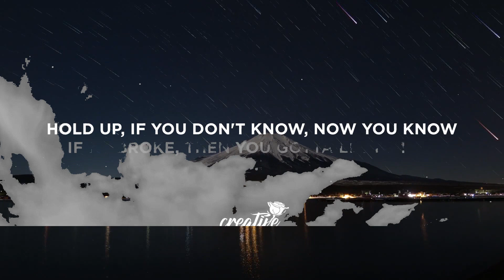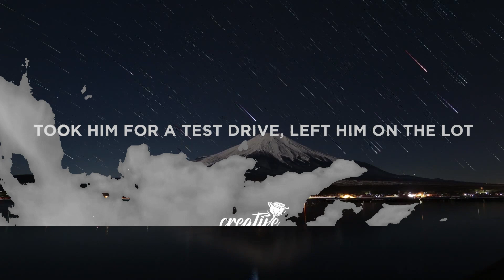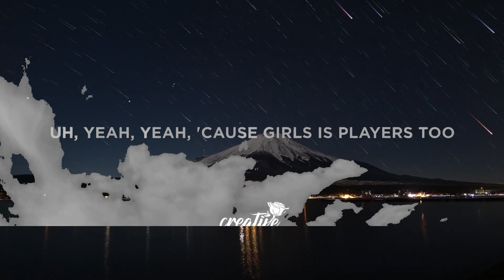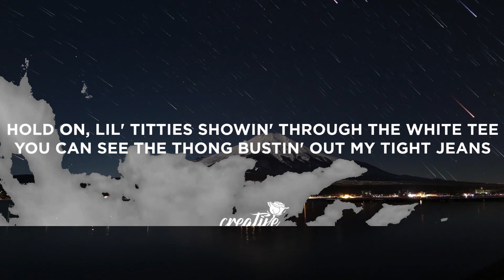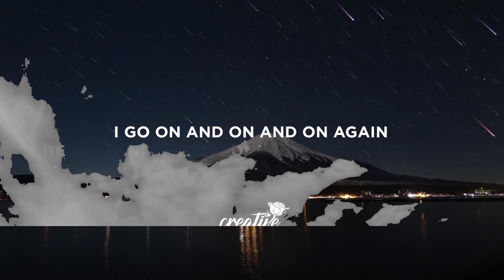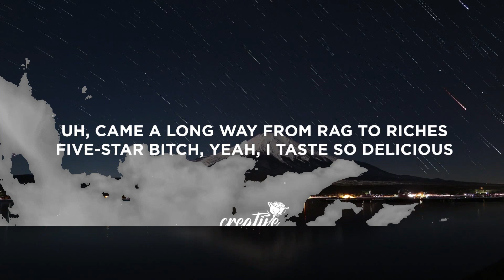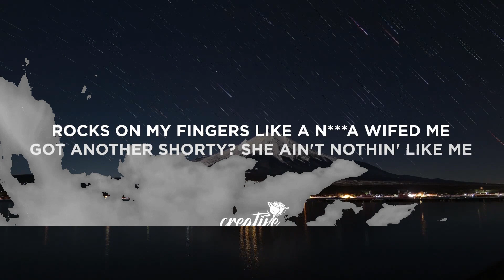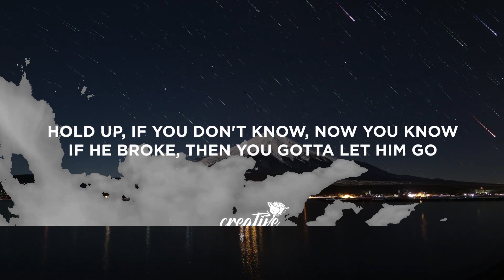Coi Leray - Players (Lyrics) | 15p Lyrics/Letra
[Chorus]
Bitches gettin' money all around the world 'cause girls is playe